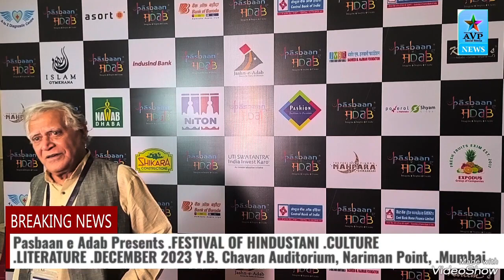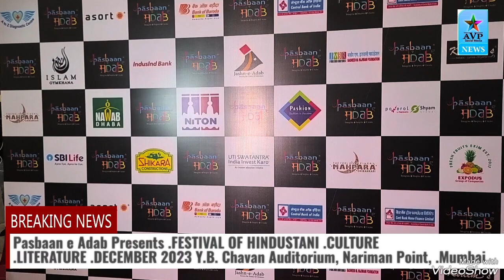Pasbaan e Adab Presents .FESTIVAL OF .DECEMBER 2023 Y.B. Chavan Auditorium, Nariman Point, .Mumbai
📡 📹 🗣 📲 🤳🏻 Full Watch The News Isko Dekho Like Karo Subscribe Karo Hamare Channel Ko Avp News All Public Share Karo Information Reports WhatsApp Call / Avp News37 YouTube Channel Subscribe Karo Like Karo Hamare Channel Ko

Pasbaan e Adab Presents .FESTIVAL OF HINDUSTANI .CULTURE
.LITERATURE .DECEMBER 2023 Y.B. Chavan Auditorium, Nariman Point, .Mumbai